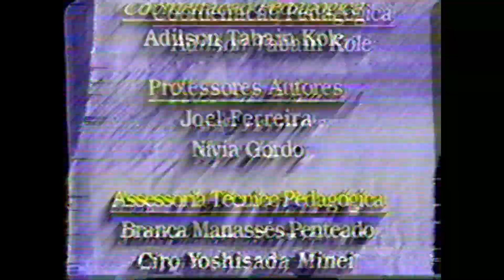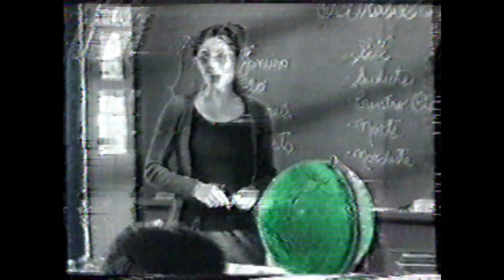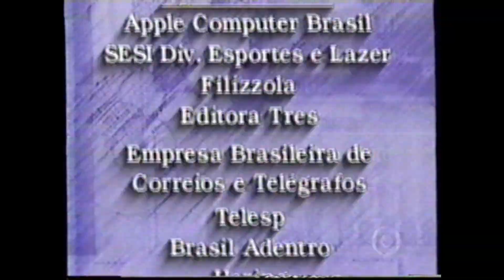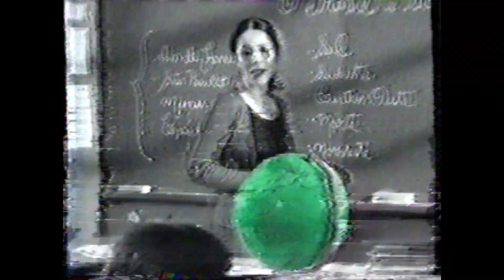Intervalos: Telecurso 2000 - TV Tribuna Santos (08/07/1999)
Capturado em VHS pela TV Tribuna, canal 18 UHF em Santos (SP).
Trecho da fita infelizmente com problema, com vídeo trepidando e pulando, sem tracking e sem estabilidade. Não era problema do vídeo e não consegui fazer essa gravação rodar de outra forma.